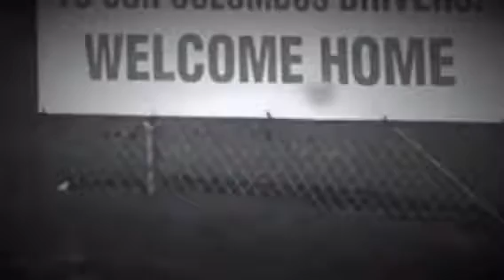Somewhere over the rainbow david d. band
A gift for someone but, thought I would share!! Hope you enjoy and share with someone!